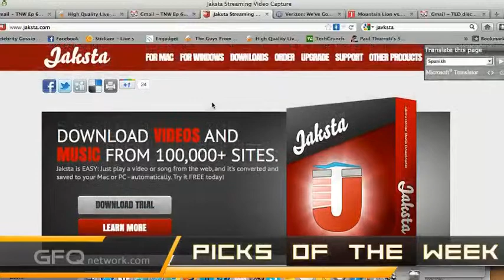Pick of the Week: Jaksta Streaming Video Capture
Jaksta for Windows and Mac allows you to easily capture streaming video and audio on your computer. Just open Jaksta, and play the video, or music you'd like to capture. It supports popular formats such as FLV, HTTP, RTMP, ICECAST, WMV, ASF, MP3, MP4, and SWF. Furthermore, Jaksta can automatically convert these formats for you to other popular formats and devices. Jaksta supports downloading from 100,000+ web sites. Try a free demo and see for yourself why Jaksta is the best way to record streaming video and audio.